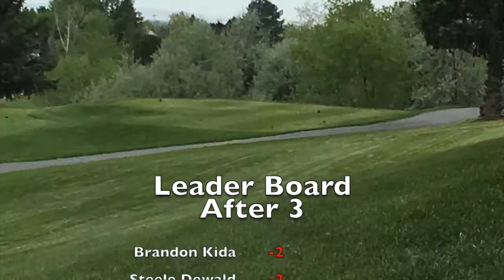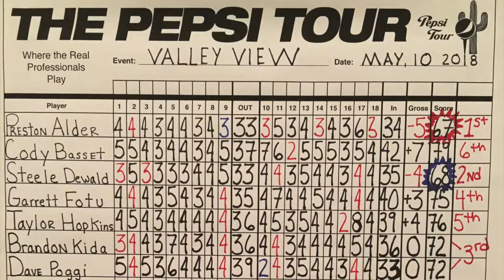Pepsi Tour Battle at Valley View Golf Course! May 10th 2018 PRESTON ALDER IS THE CHAMPION!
First Pepsi Tour event of the season as well as the first ever Pepsi Tour event in Utah! Here are the highlights of the tournament. It was a great day and an exciting finish as it came down to the last hole!!